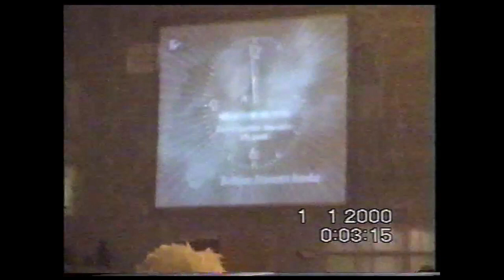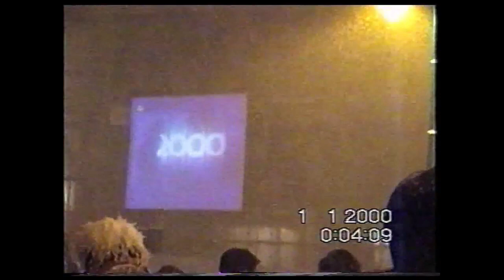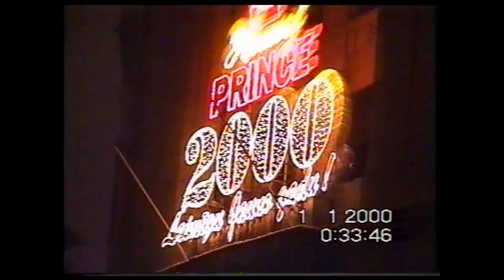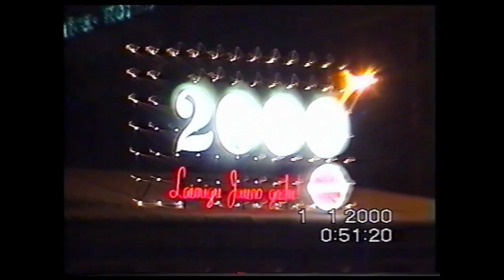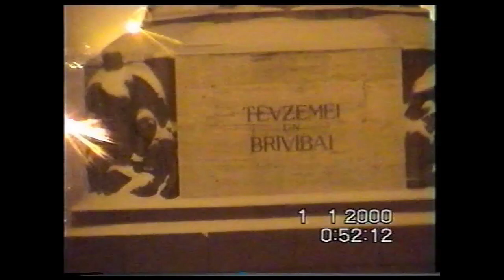2000.gada sagaidīšana Rīgas ielās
Līdz nākošās tūkstošgades sākumam mums baigi ilgi vēl jāgaida tāpēc piedāvāju atkal izjust tās emocijas, kādas pārņem ļautiņus ielās sagaidot jaunu tūkstošgadi jeb šoreiz 2000 gadu Rīgas ielās!